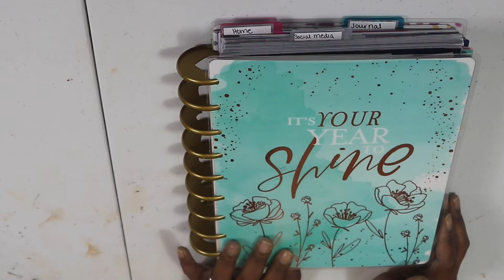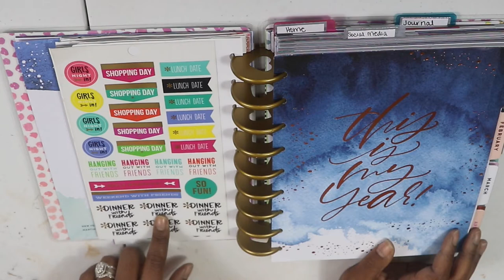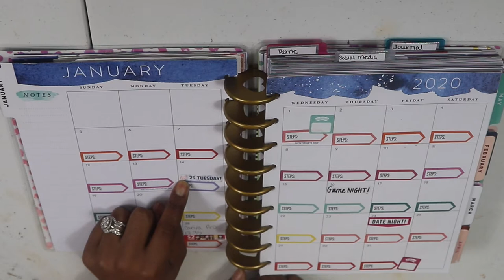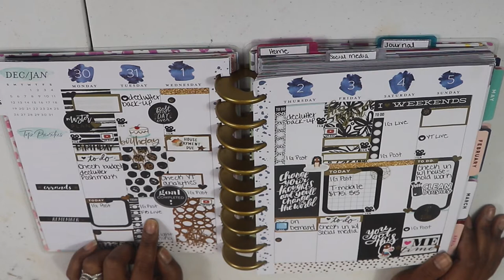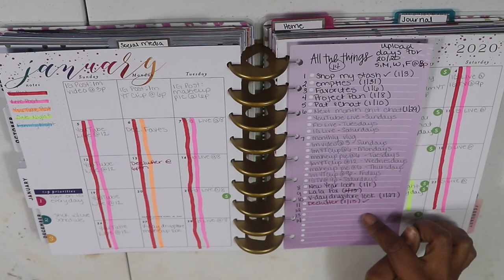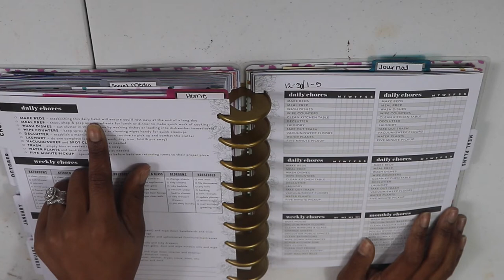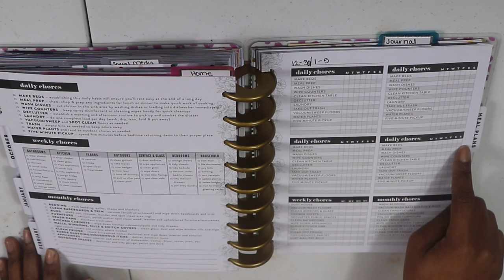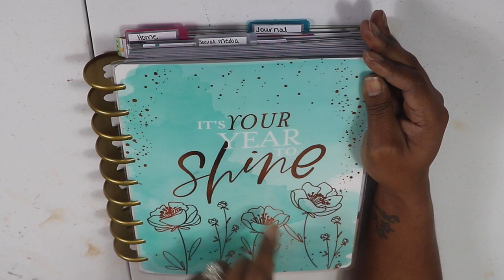How To Keep Organized This Year|2020 Planner Line Up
New Video's every Mondays, Wednesdays, & Fridays @6pm!
xoxoxox

SNAP: astewart11511
Intro created by Kala Holmes
YouTube Intros
Song:
Camera I used in my videos: Cannon Rebel t7i
Camera I use for Vlogging:  Sony a5100
Software I use to Edit: iMovie
Send Cute Notes Or what ever you want!
A.MAREE BEAUTY
14643 Merry Meadow Dr.
Amazon Storefront
shorturl.at/nFGQ9